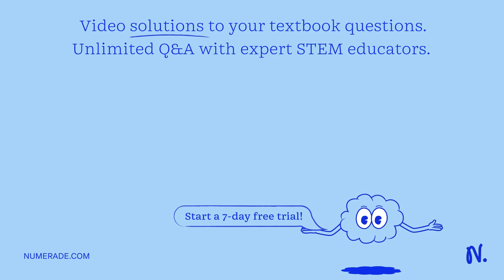Who do you believe will receive more in net pay each paycheck, Susan or Ren? Why?